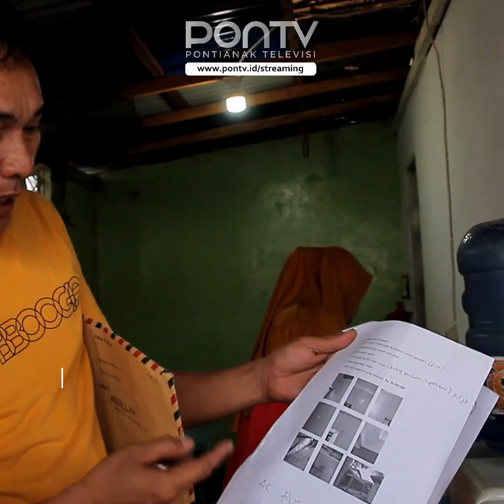Rumah Rusak Akibat Pembangunan Duplikasi Jembatan Kapuas I